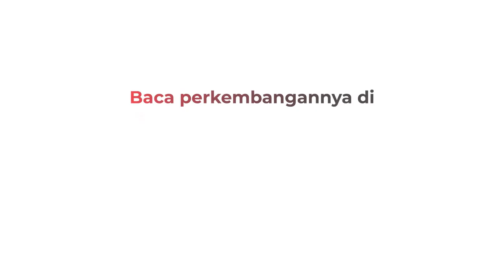Miris, Pemerintah Inggris Bikin Chelsea Makin Teriris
Nasib super sial dialami oleh Chelsea. Semua imbas dari invasi Rusia ke Ukraina.

Android: inews.id/android
iPhone: inews.id/ios